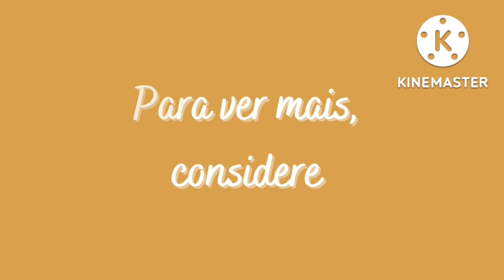Música country relaxante - Bring Me Your Sorrows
Trago mais uma música calma com tons de country americano para vocês poderem descansar e com apenas alguns minutos, se verem livres da tensão do dia-a-dia, podendo entrar em um momento de paz acompanhados de uma trilha sonora que remete ao campo.

Por:  Dan Lebowitz

Conheça o meu canal e aproveite mais de uma hora de músicas country relaxantes:

Espero que escutar esta música tenha melhorado o seu dia...